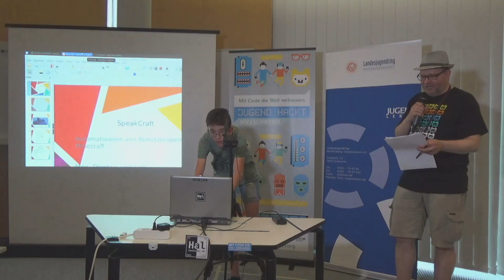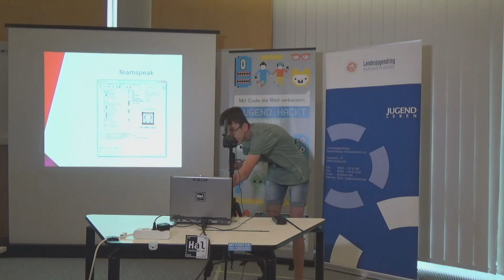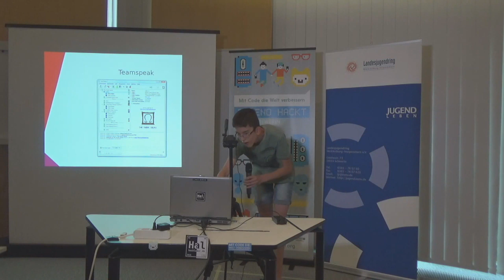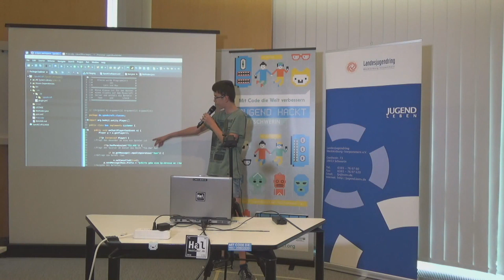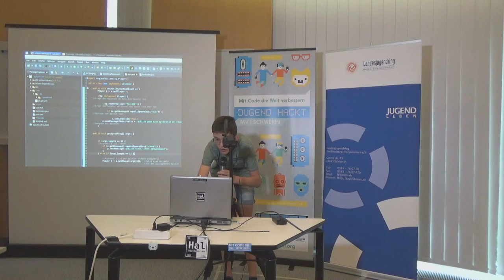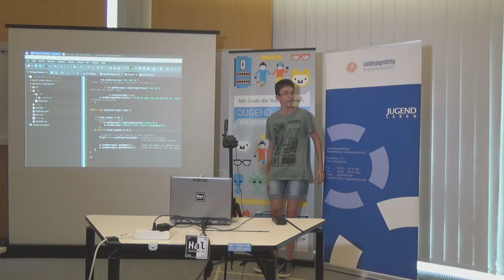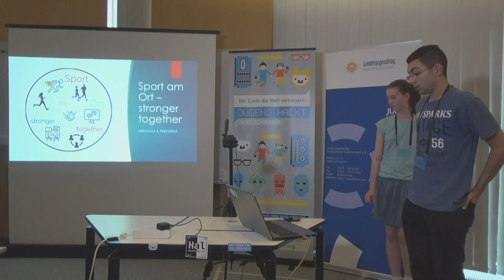Speakcraft | Jugend hackt MV 2018